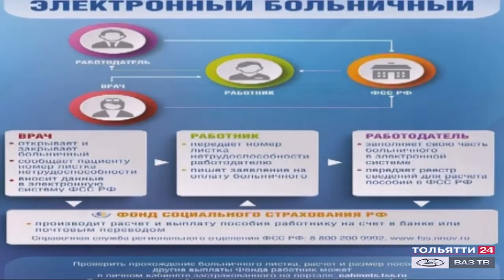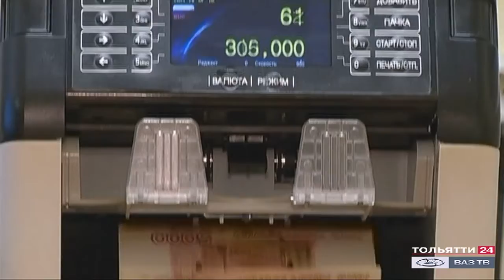Новые законы февраля («Новости Тольятти» 01.02.2021)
В интернете запрещены нецензурная брань и призывы к насилию. Самый короткий месяц в году оказался богатым на новшества. В феврале вступает в силу ряд изменений в законодательстве.